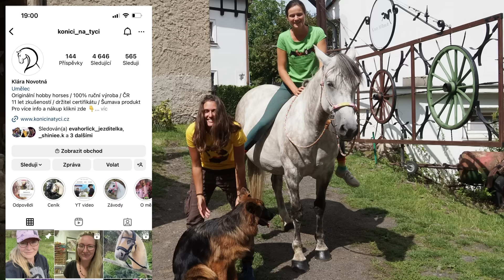Zkoušíme koně za 1 korunu VS 1.000 000 korun 💵＄ Eva Horlick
♥ Chcete další video s Evou Horlick ?? dejte lajkando a hoď nějaký koment☺
♥Kdo z Vás za námi přijede do Lysé na výstavu Kůň 2023? Už se na Vás těšíme ! Budete si moct zakoupit i můj merch a Evči knihu

                       kristy.m.ranch

                        evahorlick_jezditelka